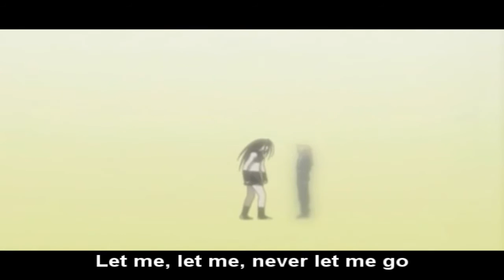Such mich, find mich (search for me, find me) Edvy AMV WIP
My friends introduced me to this song and an Edvy AMV of it must be made.  It's so perfect. and in German too!

Song by Oomph!
Fullmetal alchemist by Hiromu Arakawa and studio bones.